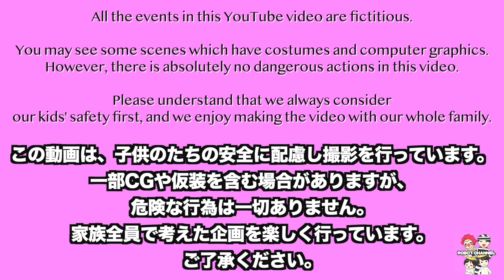クリスマス🎄ガムボールマシンでプレゼント交換したらとんでもない結果に…！ 家族Vlog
ロボットチャンネルの動画一覧はこちら もうすぐクリスマスですね！我が家は一足早くプレゼント交換をしました！今年はガムボールマシンを使っての交換ゲーム！
クリスマスの前に我が家は12/4にわたる君の誕生日が！この動画をアップロードしながらどんな誕生日にしようか悩みまくりのロボママでした😂笑。平日だからどこも行けないしね〜難しい！皆さんは子供の誕生日、何をしますか？

提供元:DOVA-SYNDROME